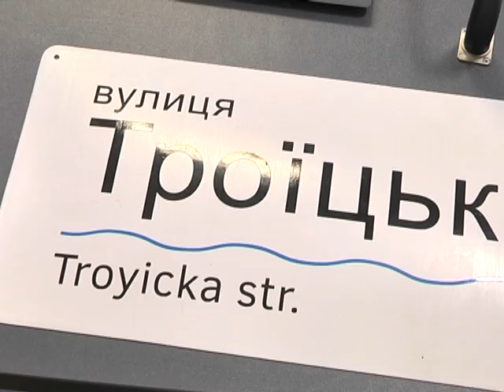1200 новых адресных табличек будет в Днепре до конца года